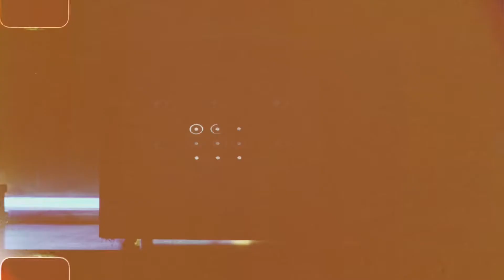The Clean Beauty Revolution – Call to Action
Greed, short-term approach, and unconsciousness of human beings are the reasons for the ongoing environmental crisis and our planet's withering.
Today, on World Rivers Day, ask yourself one simple question: how can I make this world cleaner and safer?
Every day we make thousands of simple choices, like the amount of water we use to brush our teeth, or choosing a vehicle to get to work – every single choice matters and influences the world around us, either in a good or bad way.
Just by using sustainable products and choosing environmentally-oriented companies, we can all make a significant difference.
WHY ARE OUR PERFUMES WATER-BASED? FOR WHAT REASONS WE WANT TO AVOID DENATURED ALCOHOL?
Ethanol is considered a universal solvent, as its molecular structure allows for the dissolving of both polar, hydrophilic and nonpolar, hydrophobic compounds. Water is a solvent for polar molecules.
General health hazards associated with solvent exposure include toxicity to the nervous system, reproductive damage, liver and kidney damage, respiratory impairment, cancer, and dermatitis. Wikipedia sourced information.
ETHANOL'S IMPACTS ON OUR WATER RESOURCES?
The amount of water consumed in ethanol production depends on what crop is used as a biomass, where it is produced, and which technology is used in its processing. Usually it takes 3 liters of water to produce 1 liter of ethanol.  Climate change will likely bring more intense precipitation and droughts, which will mean added stress on our water resources. Since growing energy needs and a 16.5% increase in agricultural water use for ethanol production will exacerbate water shortages and conflicts, an understanding of ethanol's water impacts is key to implementing policies that are environmentally sustainable.
Maison Sybarite perfumes are free of ethyl alcohol. Our innovative technology is the cleanest solution in the perfume industry. Water forms up to 80% of the total content of our formula and serves as a vehicle for soluble aromatic compounds such as some active ingredients (vitamin E).
Stay conscious. Join the clean beauty revolution.
Video by @saidy_films